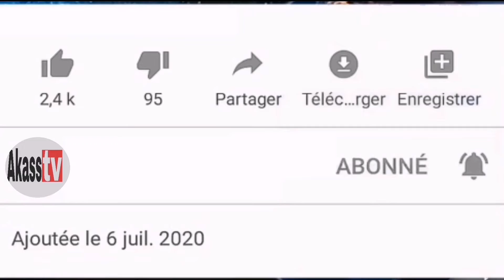Direct lamb Iba Mar Diop, découvrez l'entré de Ngor Niakh